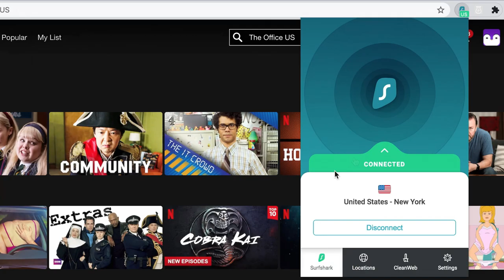Chernobylite ALL ENDINGS - Gameplay Walkthrough Day 8!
Chernobylite ALL ENDINGS - Heist Gameplay Walkthrough part 8.

Welcome to part 8 of the Chernobylite gameplay walkthrough. Today we will walkthrough the heist mission of Chernobylite ending. I have included all 3 endings based on the difference choices you can make during the end mission gameplay.

Chernobylite is a new Fallout Stalker like Survival Game that takes its own spin on the post apocalyptic survival games. In this episode of The Chernobylite walkthrough we will look at base building which is like Fallout 4 base building, we will also explore the Chernobyl in the open world survival gameplay of Cherobylite. This Chernobylite gameplay walkthrough part 1 - 8 includes a full game review, Chernobylite gameplay, and campaign main mission 1 for PC, Playstation 5, PS5, Xbox Series X and XSX. I will include all cinematics, full exploration of the open world gameplay until the ending of the single player campaign.

➖ Time Stamps ➖
0:00 Video Summery
0:55 Choosing Team Roles for the Heist Mission
8:15 Entering The Power Plant Stealthily
10:02 Choice 1
12:11 Choice 2
14:05 Choice 3
16:56 Choice 4
19:46 Choice 5
21:28 Choice 6
23:45 Choice 7
26:33 Choice 8
28:30 Choice 9
32:00 Finding Tatyana
39:10 Finding The Truth (Boss Fight)
51:53 Ending Choice 1: BEST
1:10:30 Ending Choice 2
12:50 Ending Choice 3: WORST

➖ Support Me! ➖